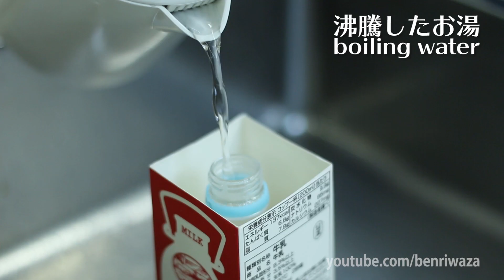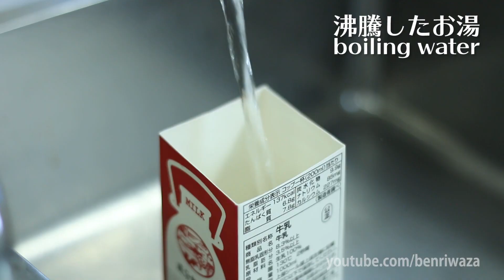自分だけのペットボトルの作り方/How to make original plastic bottle only you/オリジナルラベルのペットボトル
自分だけのオリジナルラベルでペットボトルをおしゃれに変身させちゃおう！※炭酸飲料以外のペットボトルは熱を加えても縮まない加工をしています。尚、炭酸ペットの中でも縮まらないものもありますよ。くれぐれもやけどには気をつけてくださいね！
I’ll show you how to custom PET bottle! only for you original label
Don't get burnt!
ーーーーーーーーーー
みなさん！どうも！鉄兵です。

About my channel:
Hi,I'm Japanese Lifehacker.
 尚、動画内で紹介した裏ワザやライフハックの効果には個人差がございます。お試しになる状況等によっては最適ではない場合もございますので、ご了承くださいますようお願い申し上げます。